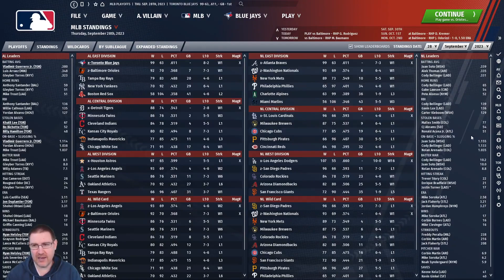OOTP21: IT'S THE PLAYOFFS BABY! - Toronto Blue Jays S4 Ep10: Out of the Park Baseball 21 Let's Play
Welcome to my Out of the Park Baseball 21 Let’s Play, as we seek to lead the Toronto Blue Jays to Major League Baseball glory on OOTP 21. In this episode, we play the Baltimore Orioles with Nate Pearson on the mound in Game 1 of the ALDS!